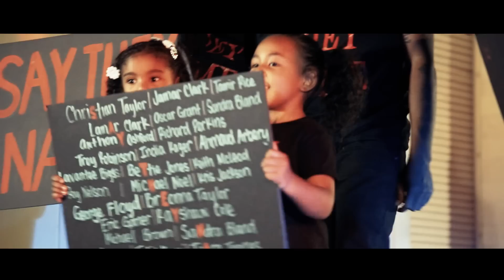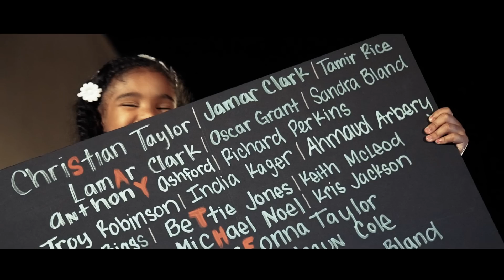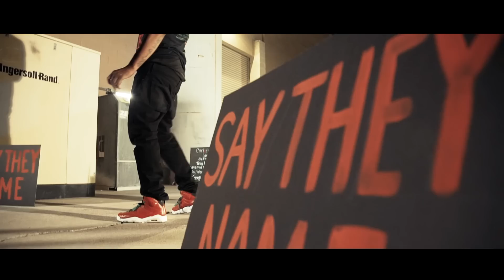Joe Blow "Say They Name" produced by PhantomBeats